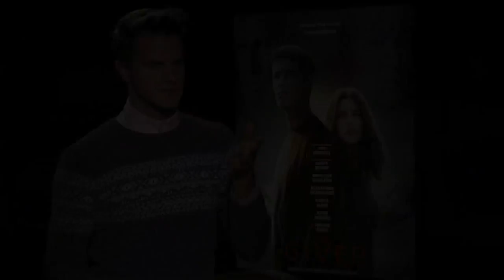'The Giver' author Lois Lowry on the shock of getting Meryl Streep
Phillip Noyce (director) and Lois Lowry (author) on the big screen adaptaion of 'The Giver'.